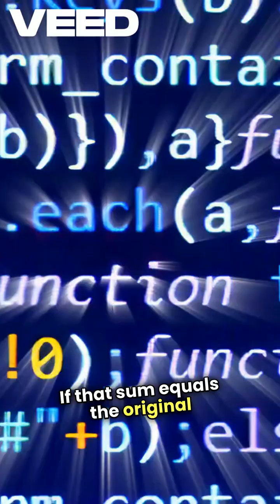Armstrong Number 💪 in programming.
@Smash0006 An Armstrong number is a positive integer where the sum of its digits, each raised to the power of the number of digits, equals the number itself. For example, 153 is an Armstrong number because 1^3 + 5^3 + 3^3 = 153.